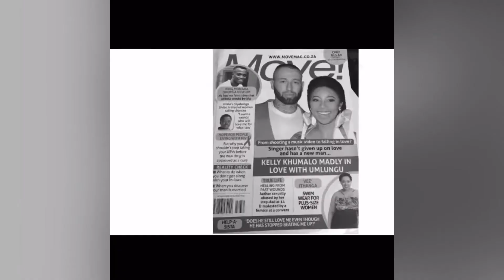Kelly Khumalo's gigs should be cancelled